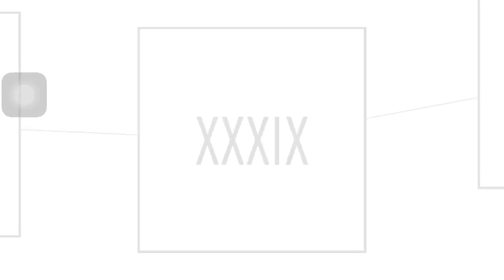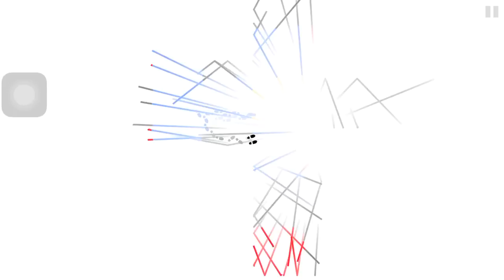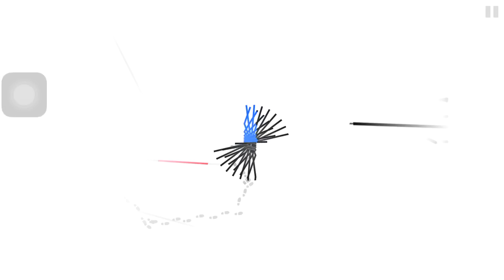Dark Echo walkthrough Level 39 (XXXIX) "Apparatus" escape the light world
Want to earn free app store credit?